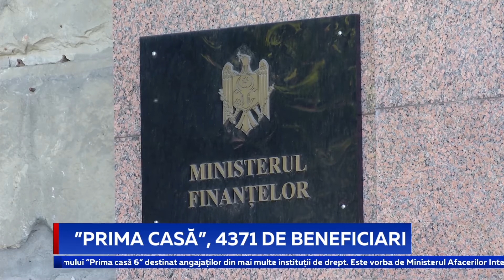”PRIMA CASĂ”, 4371 DE BENEFICIARI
4 mii 371 de locuințe au fost achiziționate până acum prin intermediul programului Prima Casă. 6% din acestea au fost cumpărate la sate. Din numărul total de beneficiari, peste 1300 sunt tineri necăsătoriți. Suprafața medie a locuințelor procurate prin intermediul programului este de 60 de metri pătrați, iar costul mediu al apartamentelor și caselor este de aproximativ 595 de mii de lei. Suma totală a creditelor acordate până acum de bănci e... Ещё